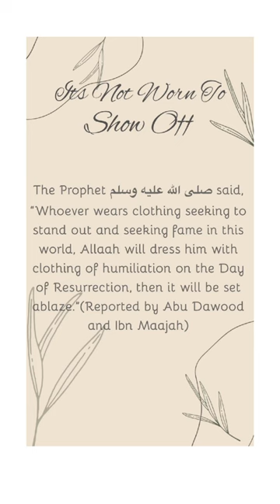Shaykh Al-albani | Conditions Of Hijab | الشيخ الألباني شروط الحجاب | Quran byJamal AbdiNasir